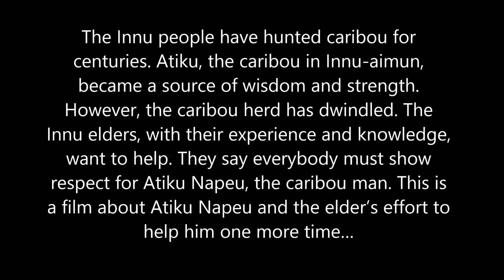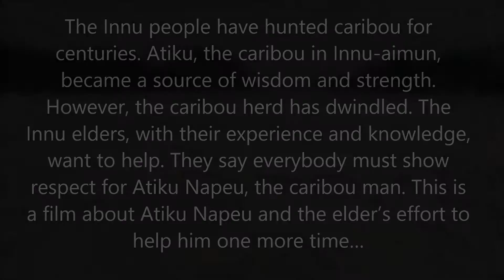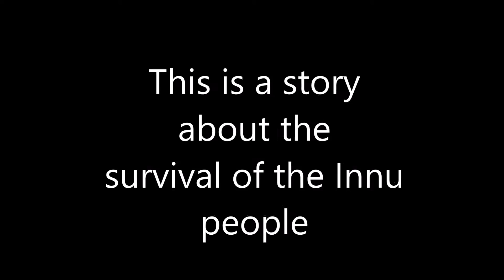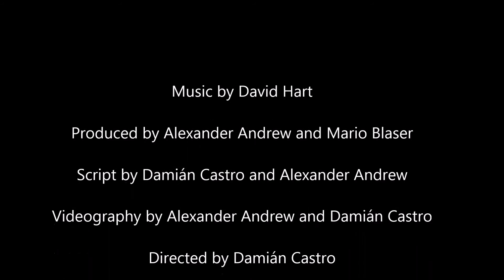Trailer for the "Atiku Napeu" documentary